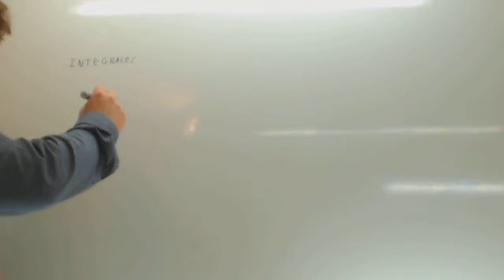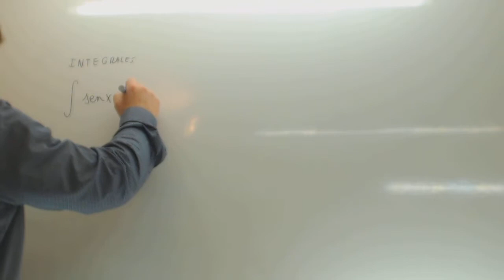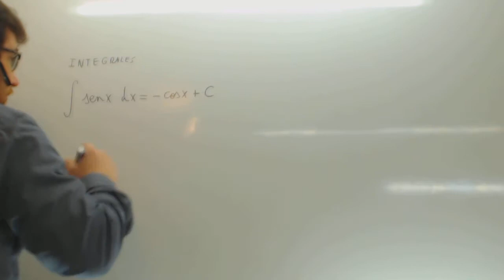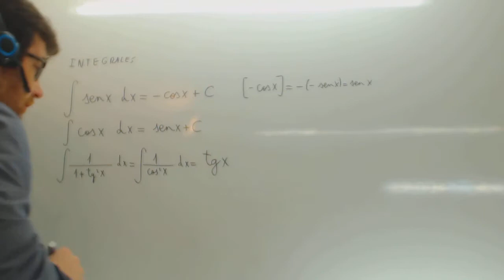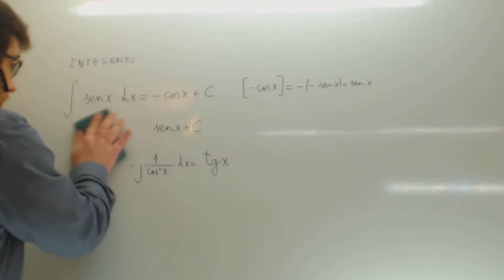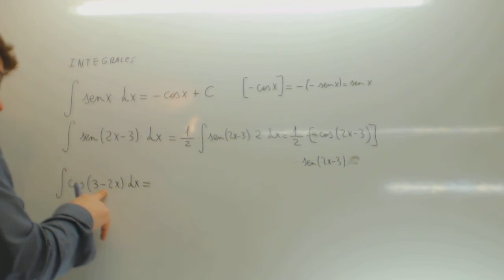Integrales de funciones trigonometricas Matematicas 2º Bachillerato Academia Usero Estepona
Integrales de funciones trigonometricas Matematicas 2º Bachillerato Suscríbete a nuestro canal en Youtube para ayudarnos a seguir creciendo Academia Usero en Estepona, el centro de formación con más vídeos en Internet del Mundo presenta